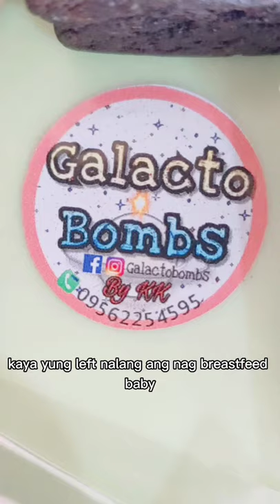Breastfeeding Journey with Galactobombs